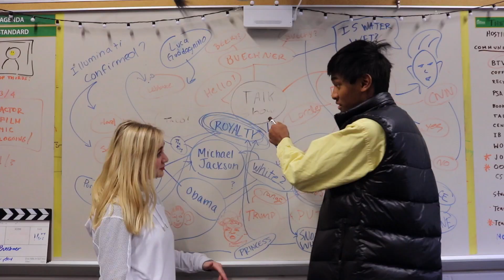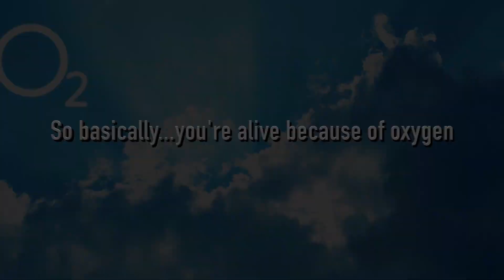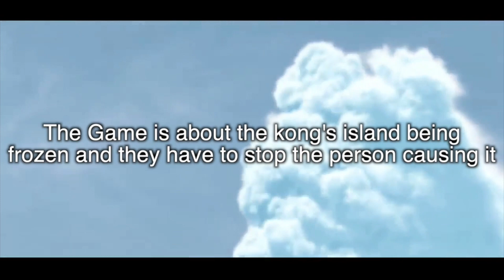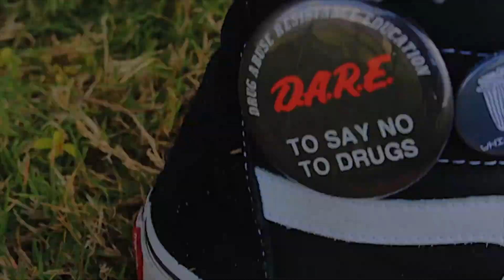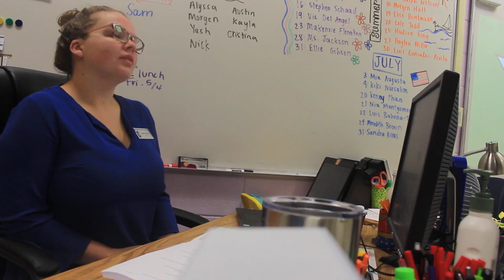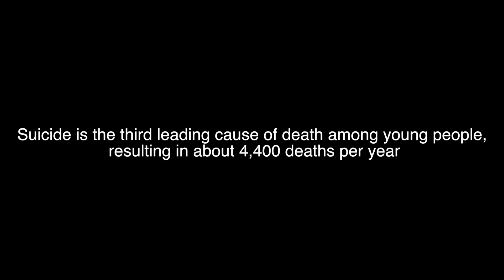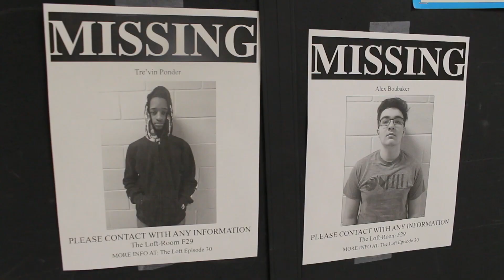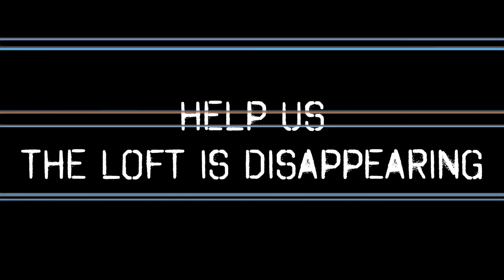The Loft s3 e31